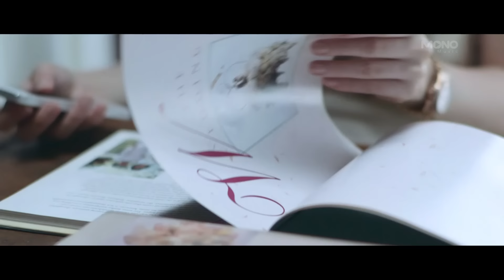ชุดวิวาห์ : หนึ่ง อภิวัฒน์ feat. ILLSLICK [Official MV]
หนึ่ง อภิวัฒน์ กับอัลบั้มเดี่ยวครั้งแรกในชีวิต "Close Your Eyes and See"

หนึ่ง อภิวัฒน์ (Nueng Apiwat)  ศิลปินเสียงคุณภาพมากประสบการณ์
และมีผลงานเพลงเป็นที่รู้จักอย่างแพร่หลาย อีกทั้งรางวัลการันตีคุณภาพจากเวทีต่างๆ จนมีคอนเสิร์ตมานับไม่ถ้วน

อัลบั้ม Close Your Eyes and See เกิดจากความหลงใหลแนวเพลงยุค 80's 70's จึงทำให้เขาเกิดแรงบันดาลใจที่จะทำเพลงแล้วแต่งแต้มด้วยสีสันของ Beat ที่ชัดเจนใน Style Disco Funk R&B ผสมผสานกับ Sound ร่วมสมัย ทำให้ได้ Sound แปลกใหม่ อีกทั้งเขายังมาพร้อมกับ Look ใหม่ทั้งใน Part นักร้อง นักดนตรี และ Producer ที่ใคร ๆ เห็นเป็นต้องแปลกใจ

Executive Supervisor: Ratchapol Chitpuengtham
Executive Producer: M.L Pittayakorn Rajani
Producer: 1Apiwat
Lyrics: 1Apiwat, Panya Komenpairin, ILLSLICK
Melody: 1Apiwat
Arrangement: 1Apiwat
Mix and Mastering: Matt Marrin
Guest Vocalist: ILLSLICK
Keys: Duck Postbox
Drums Programming,Bass,Chorus: 1Apiwat
Art Director: Kan Suwanthada, Prawit Jensukhum
Graphic Designer: Arisara Warasiri, Chanatanon Uchupantapat
Photographer: Kachain wongleamthong
Stylist: Paphasaji Sermsri
Hair Stylist: Chaikamphon Chantharak